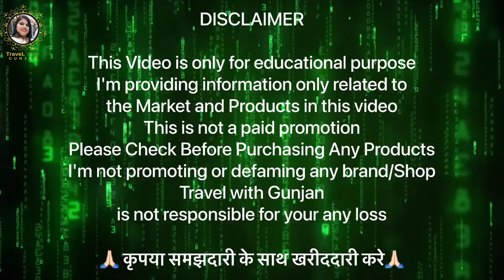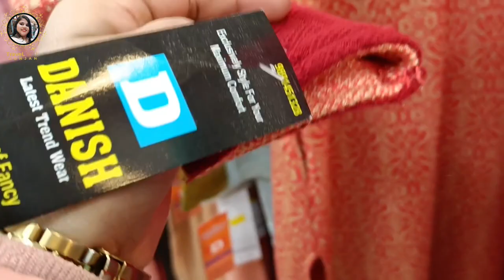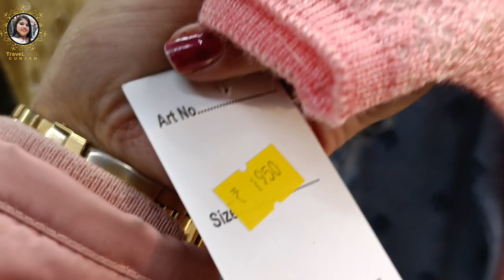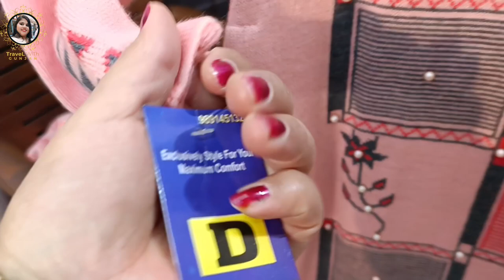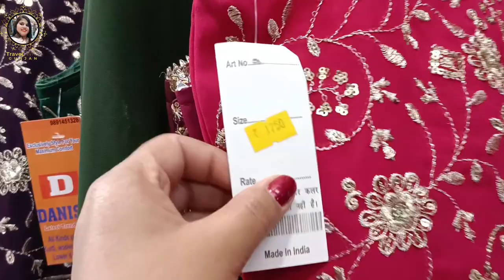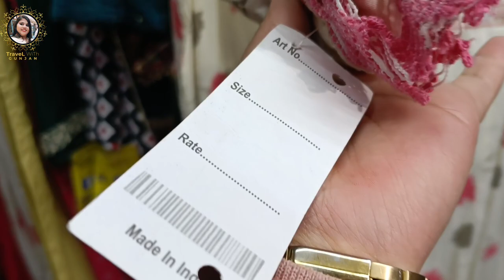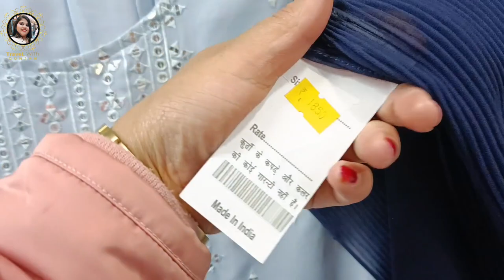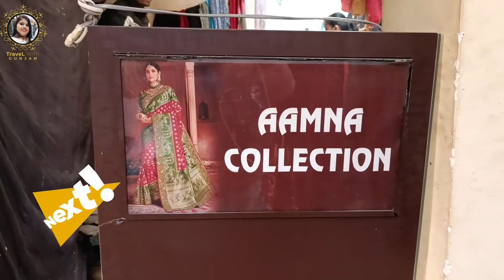INDERLOK THURSDAY Market PART 3 🎉 इंद्रलोक बाजार 🔥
INDERLOK THURSDAY Market PART 3 🎉 इंद्रलोक बाजार 🔥wholesale

In this video you will see the best weekly market of It's none other than Inderlok's weekly thursday market. Here you will get each and every thing related to Home Decor, Kids Wear, Dresses, Fancy Suits, Sarees, Lehenga, Men Cloths, Fabric, Cosmetic etc. at very cheapest price.
You must visit this place.

दोस्तों इंद्रलोक में हर वीरवार के दिन पटरी बाज़ार लगता है । यहां दूर दूर से लोग खरीदारी करने आते है। यहां आपको बच्चों कपड़े, साड़ियां, सूट, कांच का सामान, लहंगे, जैकेट, जूते और घर की सारी जरूरत का सामान जैसे परदे, तौलिए, कंबल, रजाई, मैट, चादर, कालीन, सोफ़ा कवर मिल जाता है। यहां पहुंचने के लिए आपको इंद्रलोक मेट्रो स्टेशन पर उतरना होगा उसके नीचे से ही ये मार्केट शुरू हो जाता है। इंद्रलोक मार्केट सिर्फ वीरवार के दिन लगता है।

if you buy Lehenga, suits, saree, etc.
👇🏻 you can call him or visit their shop..👇🏻

DANISH LEATHER PRODUCTS
A-14/106, DDA flats, Inderlok, delhi-35
mohd Nadeem
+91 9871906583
Abdul Gaffar
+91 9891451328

SHUHAIL CREATION
Mohalla Shaikhan gali karamatullah bara hindu Rao, Sadar bazar, Delhi - 6